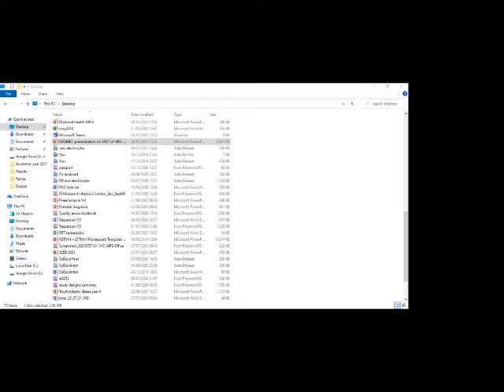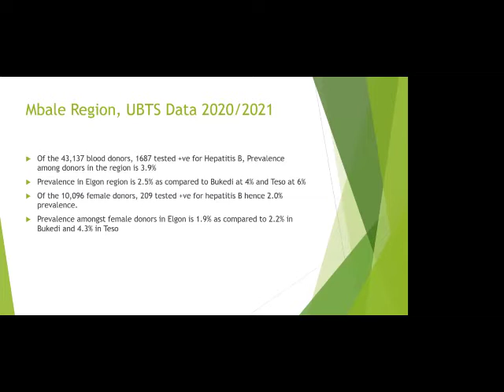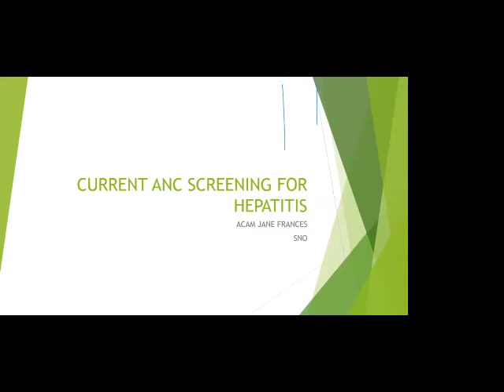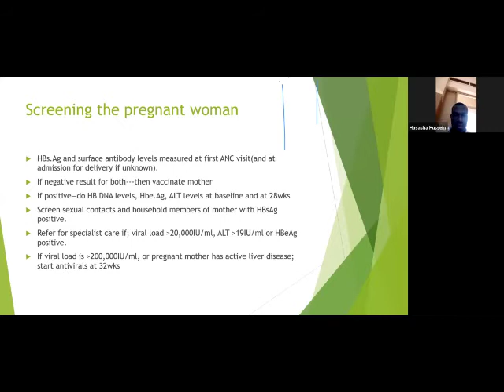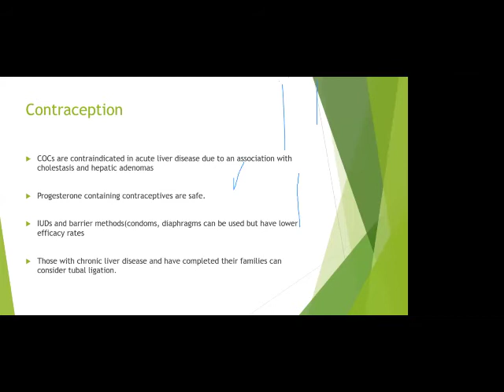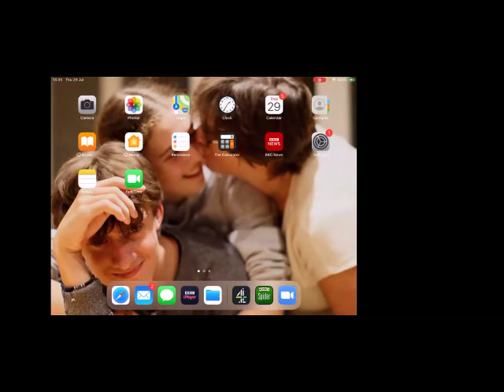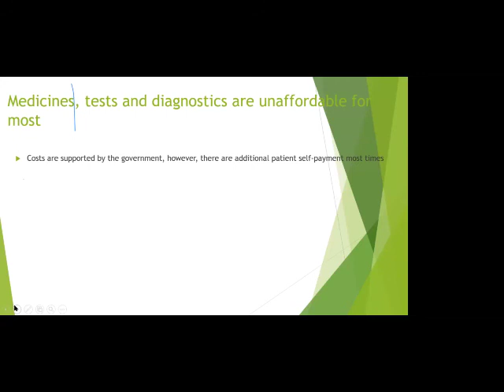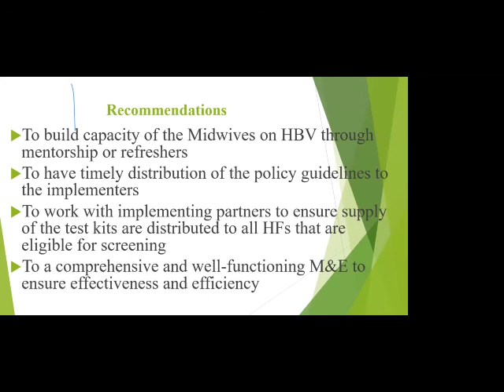Management of Hepatitis B Webinar Recording -27th July 2021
The National Safe-motherhood Expert Committee (NASMEC) Held its 5th   safe motherhood webinar in the 2021 series. The Aim of NASMEC is to improve safe motherhood services in Uganda by addressing gaps in provision and access to services. The webinars are intended for frontline health workers, facility & district managers, national level managers/leaders in health.

Theme: “Hepatitis B in Pregnancy” -in commemoration of the world Hepatitis Day

Time: Thursday 29th July 2021, 2PM - 4PM (EAT):

 Moderator: Dr. Musaba Milton, Senior Lecturer Busiteema University, Consultant OBGYN Mbale RRH

Presentations:

1. Case Presentation:
Dr. Martha Ajojo, Mbale RRH

2. Epidemiology of Hepatitis in the region:
 Dr. Bumba Ahmed, Regional Blood Bank Director.

3. Current Practices in the natural history, diagnosis and management of hepatitis:
 Dr. Jasper Kabesu, Head of Infectious dieseases Clinic, Mbale Regional Referral Hospital.

4. UK experience in mgt of hepatitis B in pregnancy:
Dr Charlotte Patient. Consultant Obstetrician in Cambridge.

5. Current ANC Screening for Hepatitis:
Sr. Acam  Jane Frances, SNO and area manager OBSGYN Mbale RRH

6. Current guidelines in the management of Hepatitis in pregnancy:
Dr Mugabe Kenneth, Head of department OBGYN Mbale RRH

7. Programmatic challenges in screening, diagnosis and management of Hepatitis
Sr. Immaculate Mbwali, Midwife Busiteema University

8. Local government perspectives to implementation of the 2019 guidelines
Sr. Kisolo Stella Abigail, Assistant District Health Officer-MCH Mbale District.

9. Wrap up
Prof Wandabwa, Dean Busiteema University.